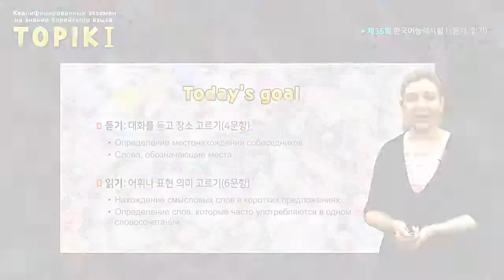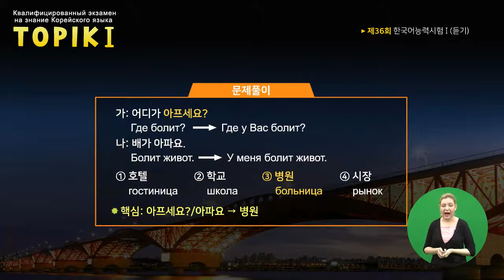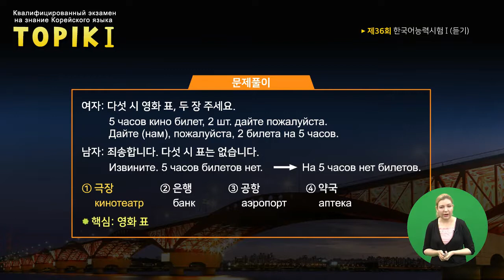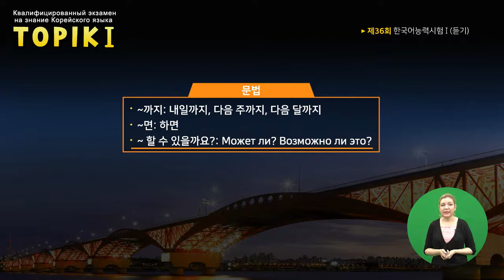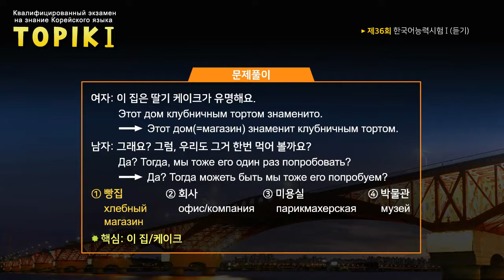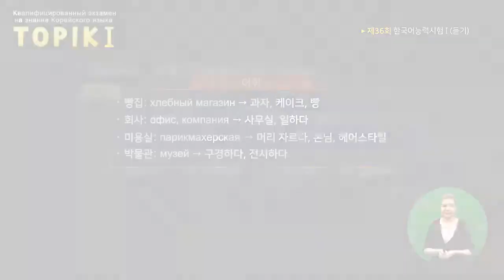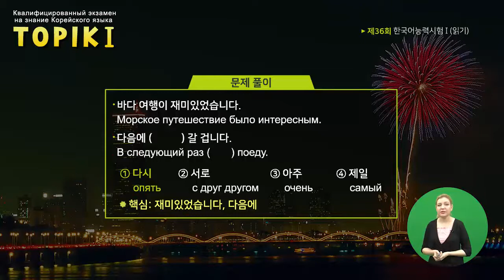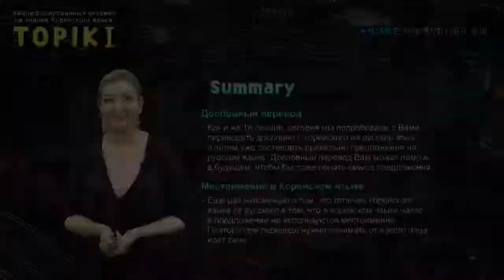TOPIK I Russian 02